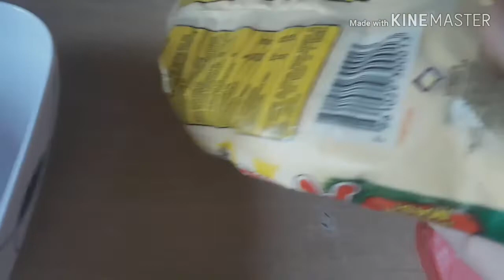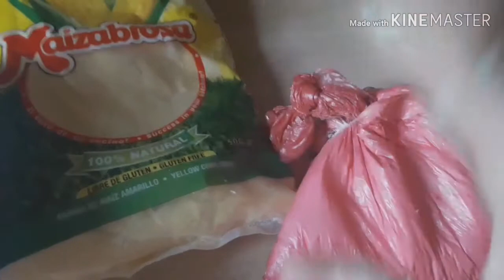tortillas de maíz y de harina fáciles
Hola amigos se que eh estado ausentes pero pido mil disculpas espero este video les guste
Si desean saber que hago en que trabajo siganme en @myap01